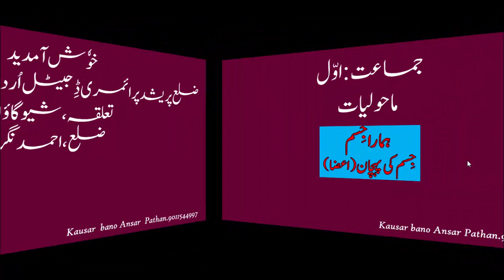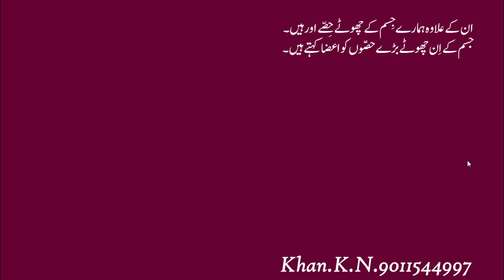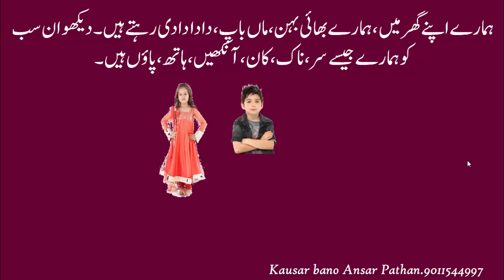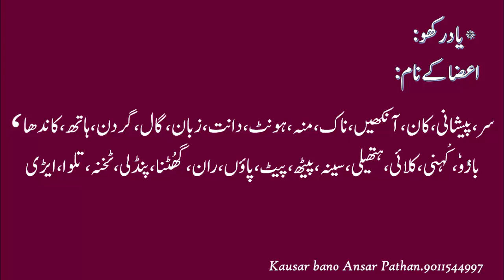جماعت .اول ماحولیات جسم کے اعضاءکی پہچان تیارکردہ.کوثربانوانصار پٹھان